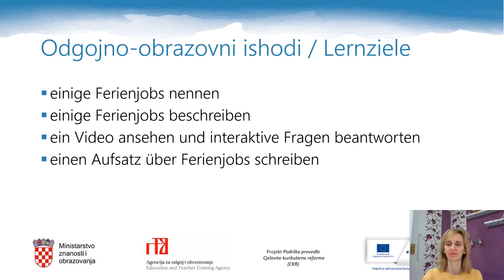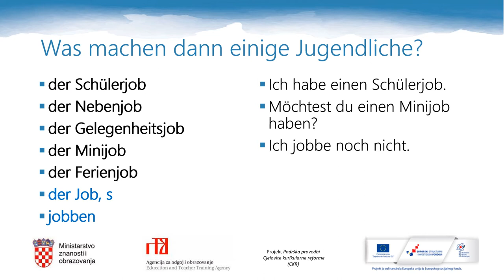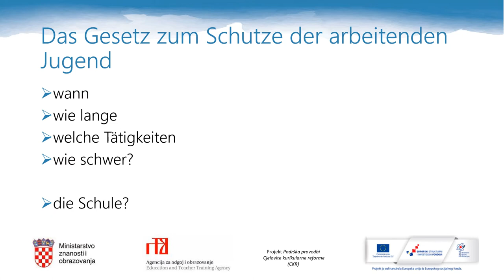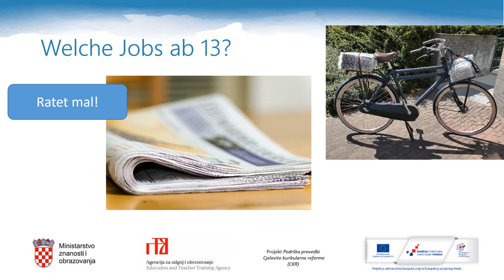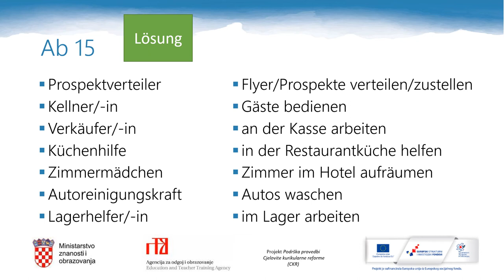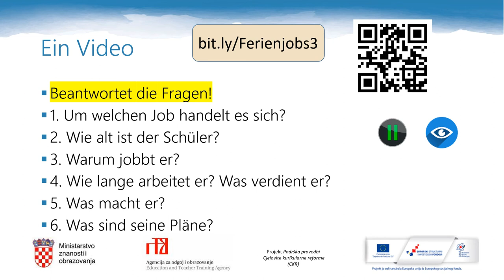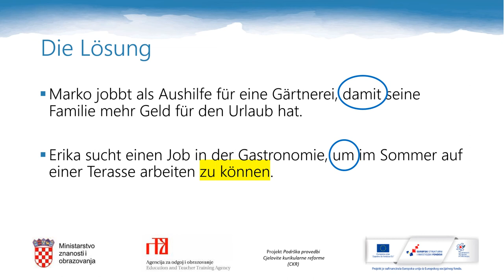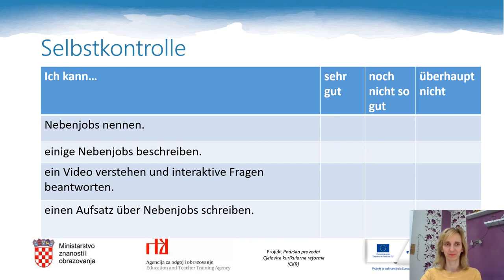Njemački jezik 2.r SŠ (nastavljači) - Nebenjobs und Ferienjobs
Autor: Tatjana Šoša